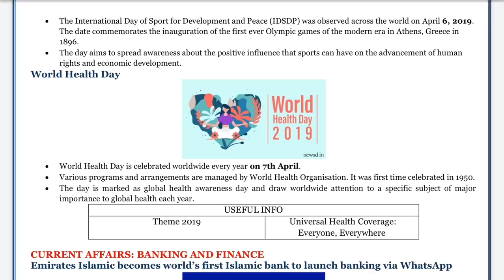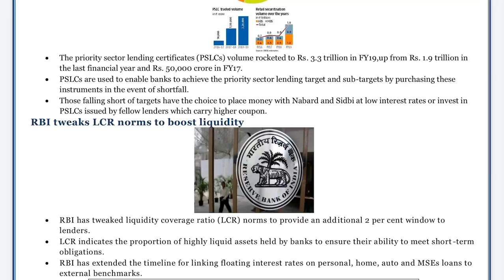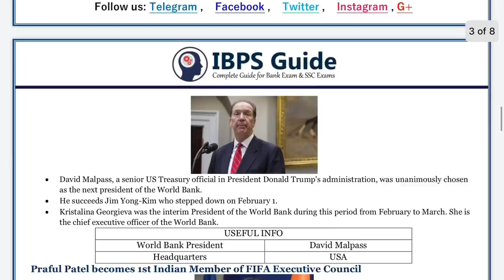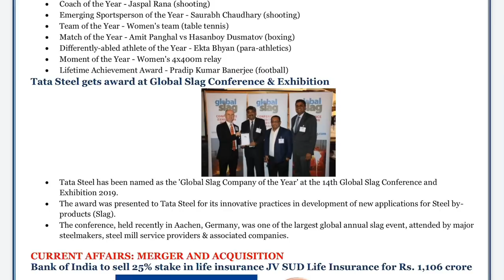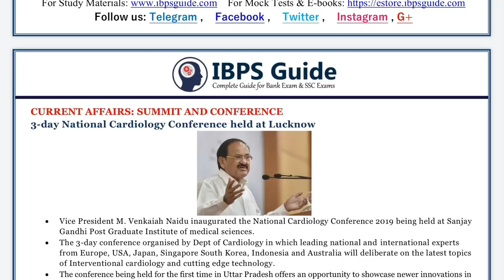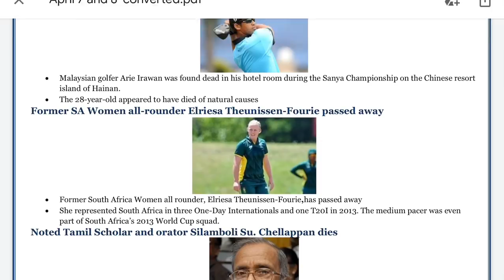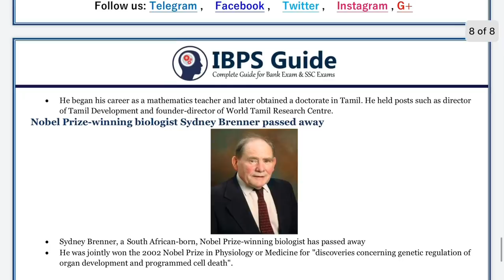Daily current affairs for RRB NTPC / LIC AAO / FCI | April 7 & 8 | Mr.Jackson